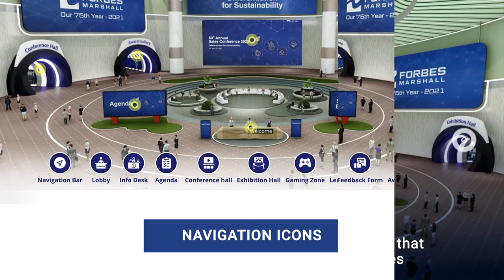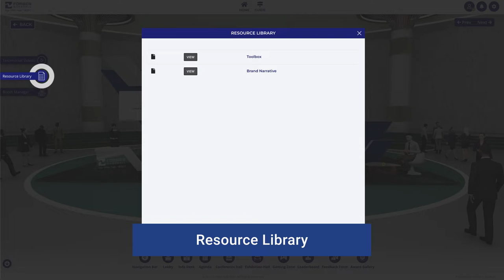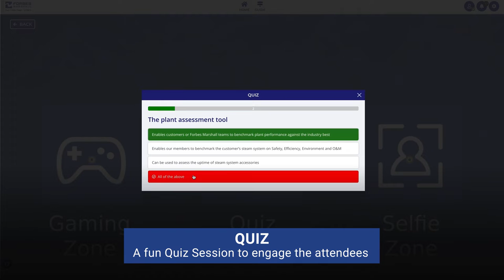Forbes Marshall - 60th Annual Sales Virtual Conference | Online Conference Platform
Dreamcast is happy to have hosted Forbes Marshall - 60th Annual Sales Virtual Conference on our virtual event platform, which drew a tremendous response and acclaim from all over the world.

To create amazing event experiences, we offered an ideal platform by providing personalized and immersive solutions. From recreating the essence of a real-life event to providing interactive features such as dynamic branded lobby, video teleportation, photo booths, social walls,leaderboard, game zone, and more. We offered every possible feature to engage attendees and make an event a grand success.

Take a look at the key elements of the conference:

1. Dynamic Lobby with Branding
2. Live sessions hosted in conference hall
3. Meet & network with our Partners & Experts at their virtual booths.
4. Award gallery - Know the recognised awardees
5. Quiz - A fun Quiz Session to engage the attendees
6. Take a break with a Photo booth, Game zone and more.
7. Information Desk with event agenda
8. Feedback Form

Moreover, Dreamcast offered every possible feature to replicate the essence of a physical conference in a digital world!

Get in touch with us for assistance with your virtual events today